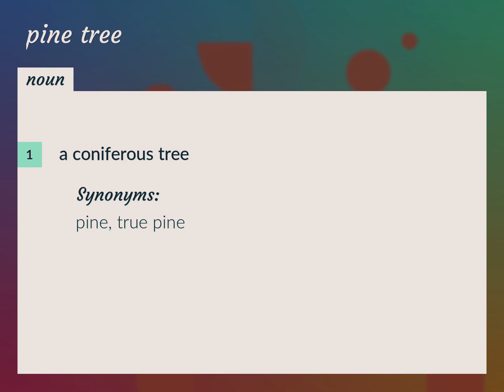Pine trees | meaning of Pine trees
What is PINE TREES meaning?